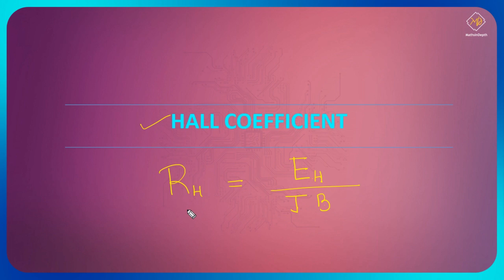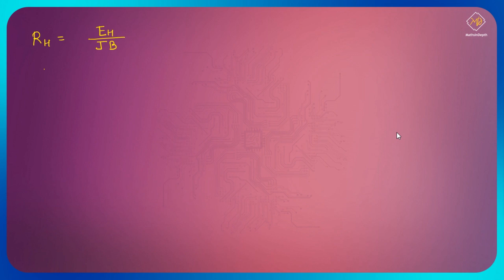Hall Coefficient in Hindi | Engineering Physics | Semiconductors explained in detail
This video explains the Hall co-efficient in detail.

Join us to enter into a new dimension of learning!.

Let's Enjoy learning!